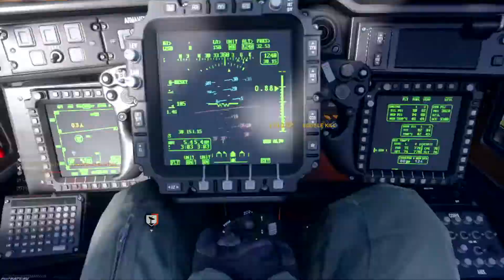How to camp like a “Pro.”